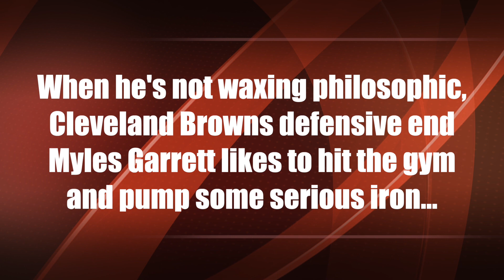Workout Motivation: Myles Garrett shows off 60-inch vertical powered by insane 655-lb deadlifts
When he's not waxing philosophic, Cleveland Browns defensive end Myles Garrett likes to hit the gym and pump some serious iron—including 655-lb deadlifts which power his 60-inch vertical.